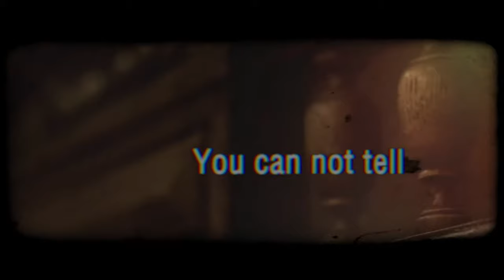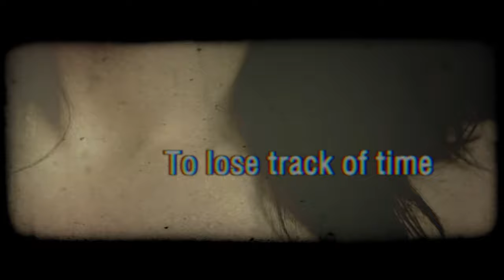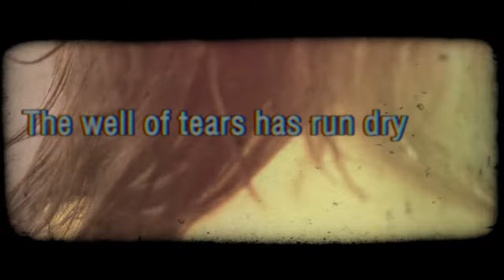Grenouer - Blossoms In The Dust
Official lyric video for the song 'Blossoms In The Dust' from the album ‘Unwanted Today' by Grenouer. Directed by [luxium].